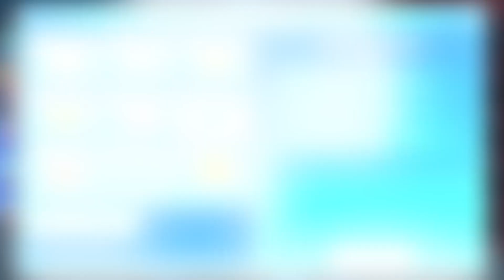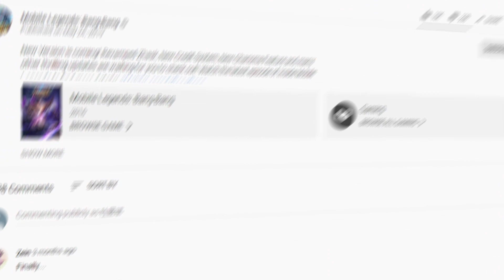Inside Mobile Legends - Patch 1.4.86 | Mobile Legends: Bang Bang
Ti presentiamo il “Project Next"!
Stanno per arrivare molte novità per quanto riguarda gli Eroi, il Campo di Battaglia, il design delle illustrazioni, gli effetti visivi in generale, etc.
Resta sintonizzato!

Nella prossima Patch 1.4.86, restituiremo un po’ di forza ai Tank, in modo tale da rendergli la vita più facile nella Corsia Superiore.
Yi Sun-shin verrà rinnovato, arriverà il nuovo Eroe Yu Zhong, ottimizzeremo la Fase di Ban/Scelta, le funzioni social, il Campo di Battaglia, e molto altro!

Guarda la Patch Spotlight per tutti i dettagli!